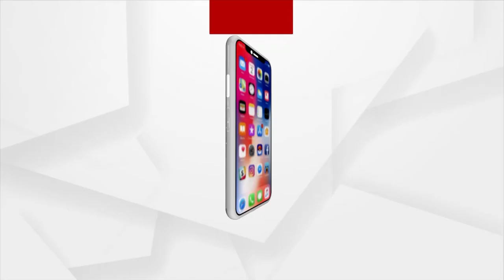PM Modi To Address Concluding Session Of BJP National Executive Meeting Today